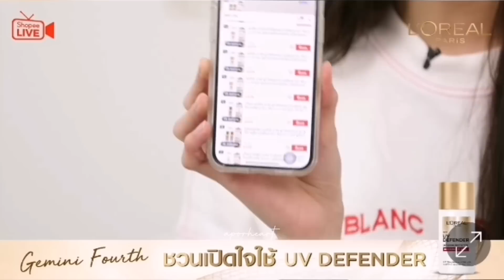LIVE​ เจมีไนน์-โฟร์ท​ ชวนเปิดใจใช้​ UV DEFENDER 04042023